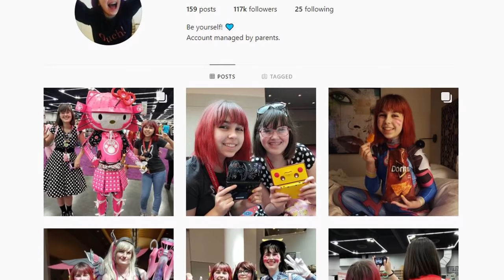So Much ICE-CREAM!